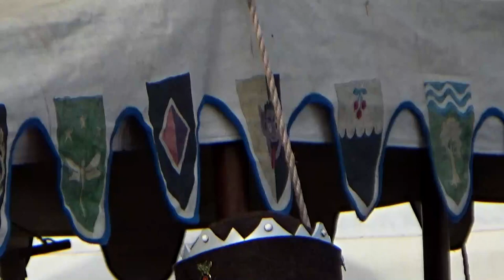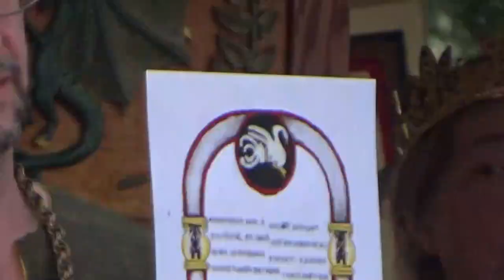Sunday Court - Spring Crown 28-May-2023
Recorded in the Barony of Cleftlands.

01) 00:00:00 All Rise
02) 00:00:17 Processional Music
03) 00:01:16 Court Opens
04) 00:01:26 Opening Remarks from HRM Louis
05) 00:01:39 Crowning HRH Wigthegn as Prince
06) 00:02:48 Crowning HRH Neassa as Princess
07) 00:03:55 TRHs Swear Fealty
08) 00:04:34 Chivalry Swear Fealty
09) 00:05:15 Populace Swear Fealty
10) 00:05:54 Sivrid Brumbach becomes King's Champion
11) 00:07:14 Sorcha Fraser steps down as Dragon Signet
             & Helena Sibylla steps up
12) 00:09:37 AoA for Xavier of Rams'ey
13) 00:10:33 Purple Fret for Leofric Of The Osprey
14) 00:11:19 Dragon's Barb for AnneLyse van Gavere
15) 00:12:35 Red Company for Godfried of House Bohaterski
16) 00:14:00 Gold Mace for Katrina Klein called "Wolverine"
17) 00:15:04 Dragon's Heart for Ragna stórráða Úlfsdóttir
18) 00:16:21 Dragon's Heart for John Roslyn the Ox
19) 00:17:22 Welcoming the Newcomers
20) 00:18:24 Thanking the Scribes
21) 00:18:42 Pelican for Ullr Amaranthson
22) 00:36:37 Remarks from Pellinor of Shadowed Stars, Dragon General
23) 00:40:58 Closing Remarks from Her Excellency Cleftlands, Aurelia
24) 00:42:12 Closing Remarks from HRH Wigthegn
25) 00:43:35 Closing Remarks from TRMs, Louis & Sadb
26) 00:44:50 Court Closes